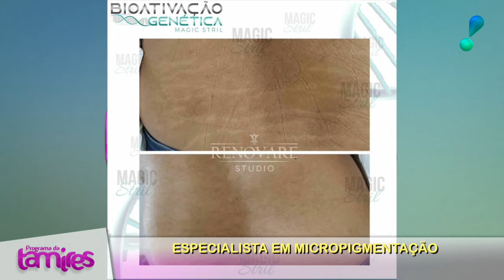Especialista em Micropigmentação